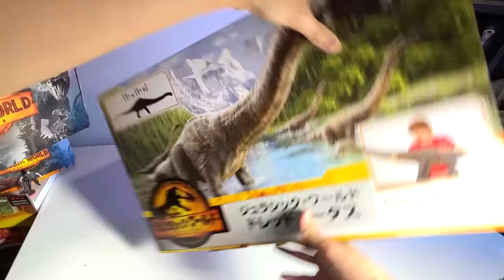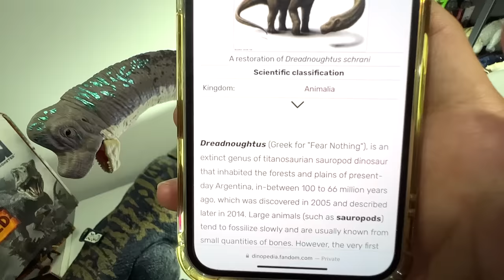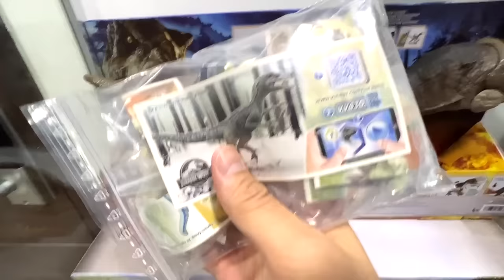New Dreadnoughtus! Unboxing and Reviewing the Jurassic World Dominion Dreadnoughtus.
Unboxing and Reviewing the Jurassic World Dominion Dreadnoughtus and comparing it with other colossals such as Giganotosaurus, T-Rex, Brachiosaurus, Atrociraptor, and Apatosaurus. Also sharing other sauropods collections such as Amargasaurus, Diplodocus, Ampelosaurus, Mussaurus and more.